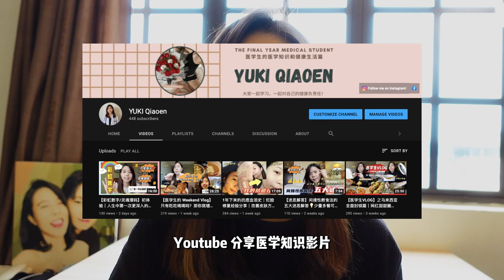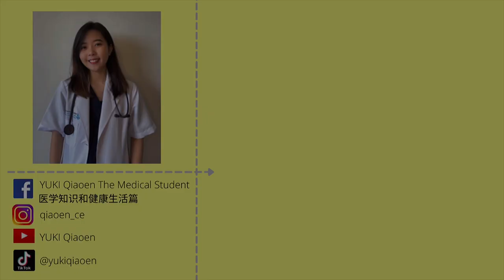分享医学知识时触犯了学校的条规，所以接受了校方的处分。👩🏻‍⚕️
在消失了两个星期之后，就让我为你解释到底发生了什么事。
我到底是为什么会触犯了学校的条规，又接受了什么样的处分...

想要了解健康医学知识，可以关注我的 IG , FB, Youtube 频道和tiktok哦！